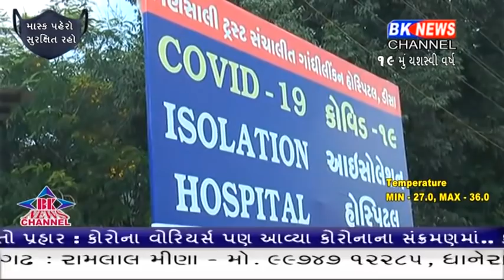ડીસામાં વધુ 10 કોરોના પોજીટીવ કેશ